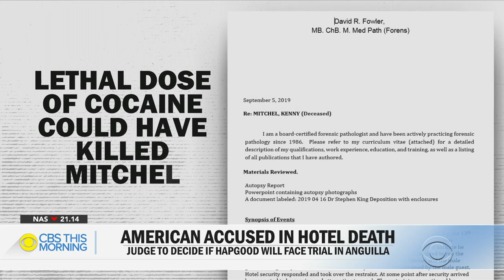Judge to decide whether American accused in Anguilla hotel death will go on trial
A judge on the Caribbean island of Anguilla will decide Monday if a Connecticut man will go on trial for allegedly killing a hotel worker. Scott Hapgood was vacationing with his family in April when he says Kenny Mitchel tried to rob him. Mitchel died after a struggle, and Hapgood was charged with manslaughter. Errol Barnett reports.